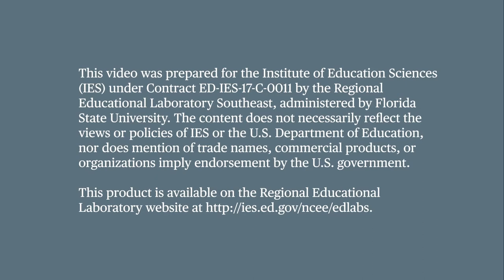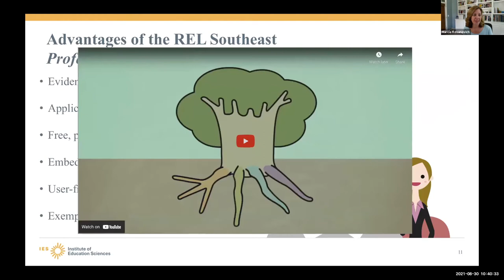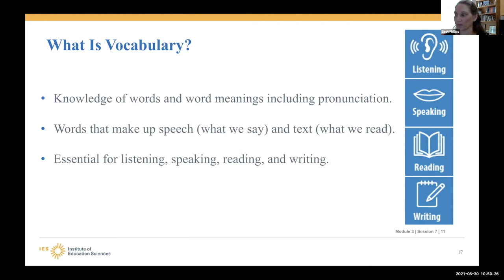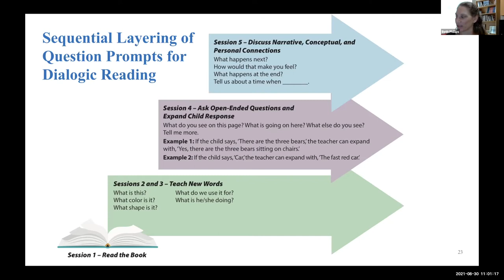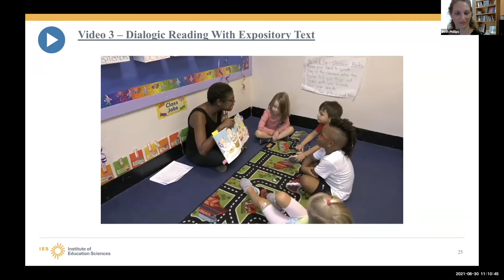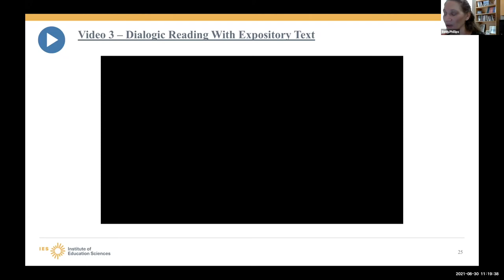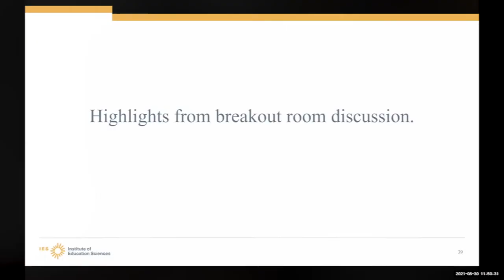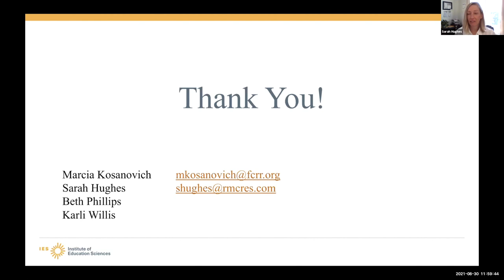An Administrators Overview of PLC: Emergent Literacy (Module 3, Vocabulary) (REL Southeast)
This webinar, originally recorded on August 30, 2021, provides administrators an overview of the Professional Learning Community Emergent Literacy Module 3: Vocabulary materials. The Participant Guide, Facilitator Guide, Facilitator PowerPoint presentation, and supporting videos are discussed.

This video was prepared for the Institute of Education Sciences (IES) under Contract ED-IES-17-C-0011 by Regional Educational Laboratory (REL) Southeast at FSU. The content of the publication does not necessarily reflect the views or policies of IES or the U.S. Department of Education, nor does mention of trade names, commercial products, or organizations imply endorsement by the U.S. Government.